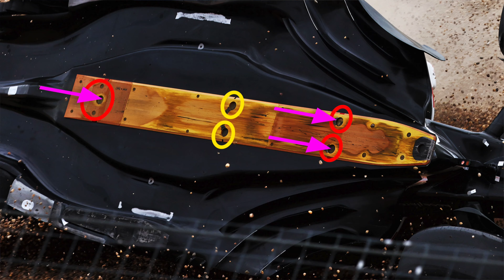F1 2023 SILLY SEASON | WHAT THE GRID WILL LOOK LIKE FOR NEXT YEAR | ALPINE/PIASTRI MESS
Silly season is in full swing in F1. I look at the 2023 grid including the mess and drama with Alpine, Piastri, Ricciardo & McLaren. All covered in this latest YouTube video.

TIMESTAMPS:
00:00 - Intro
00:13 - Silly Season 2023
01:29- Mercedes
02:15 - Red Bull
03:33 - Ferrari
04:28 - Aston Martin
05:03 - Alpine
06:46 - McLaren
08:16 - Alfa Romeo
08:51 - Williams
09:50 - AlphaTauri
10:37 - Haas

Follow F1YEZ

Pervious Videos